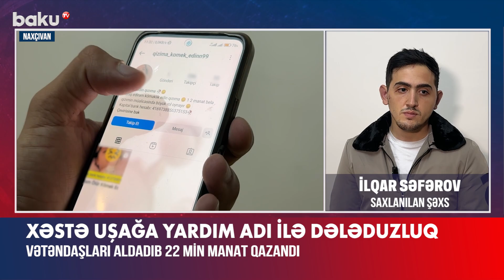Naxçıvanda dələduzluq edən şəxs saxlanıldı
Naxçıvan Daxili İşlər Nazirliyinin Cinayət-axtarışı İdarəsinin kibercinayəti üzrə mübarizə bölməsinin əməkdaşları tərəfindən keçirilən əməliyyat nəticəsində Naxçıvan şəhər sakini Səfərov İlqar İslam oğlu saxlanılıb.
Bildirilib ki, o, sosial şəbəkədə hesab açaraq xəstə uşağına pul yığmaq adı ilə insanları aldadaraq 22 min manat mənimsəyib.